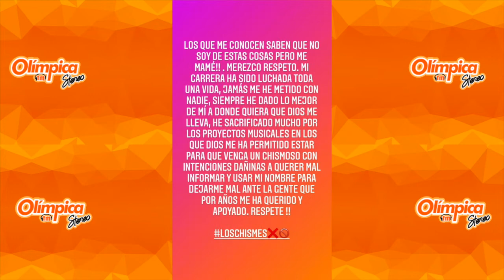"Me mamé": Sergio Luis Rodríguez responde con enojo por "chismes"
El acordeonero Sergio Luis Rodríguez se ha tomado sus redes sociales para hacer unas fuertes declaraciones hacia los “chismes” invitando a sus seguidores a eliminar los chismes y a las personas chismosas de sus vidas.